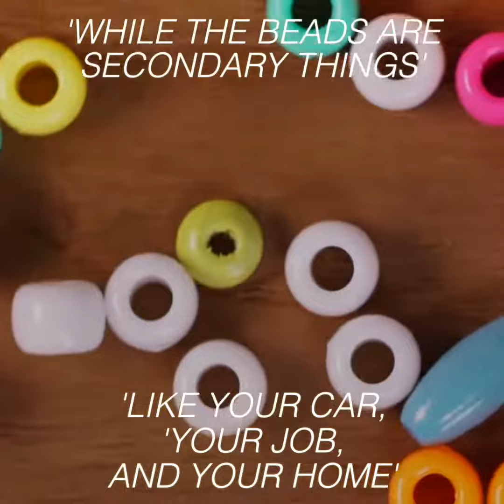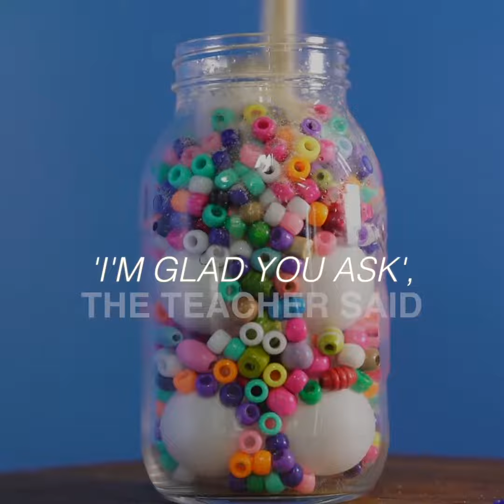A Teacher Valuable Life Lesson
Through the use of jar, golf balls, beads, sand and beers, the teacher cleverly represent the essential focus of life. Credits: Viral Thread